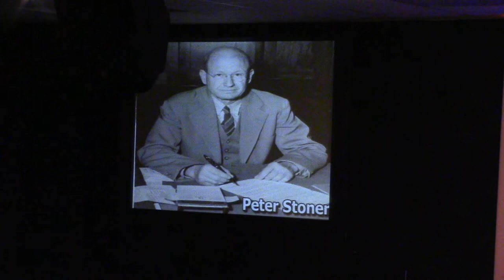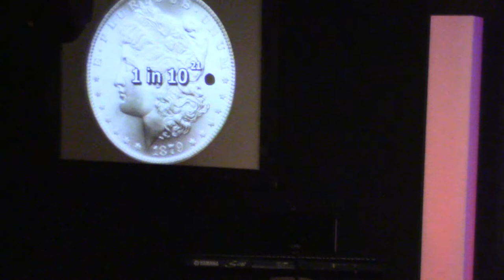FAITHFUL...Jesus Is The YES